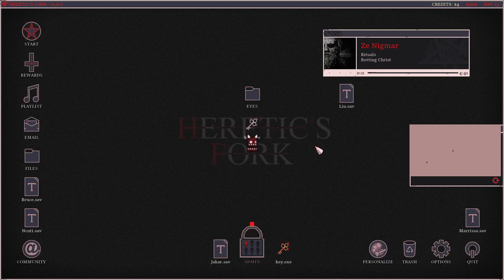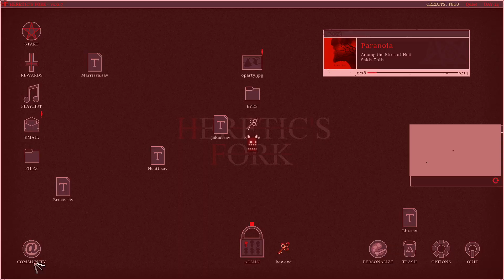14 Divine Light - Heretic's Fork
extra projectiles x10